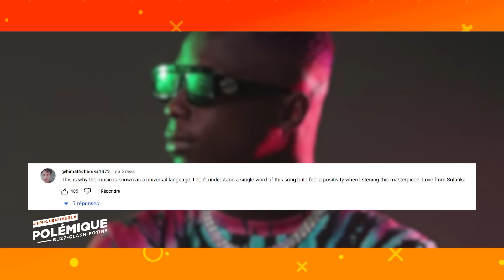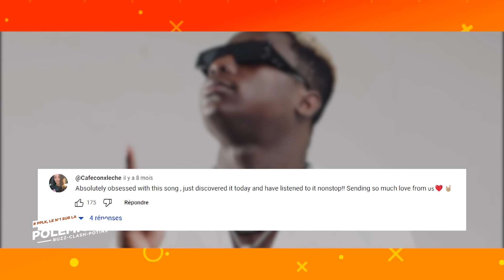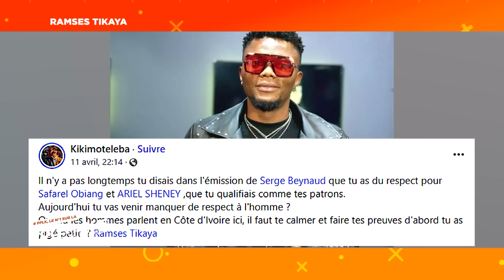Peopl'Emik du 18 avril 2023 | KIKIMOTELEBA, le vrai GOAT du Rap Ivoire ? on en parle dans PPLK